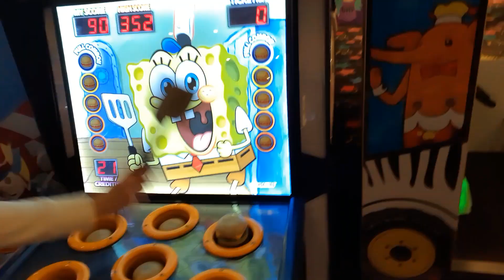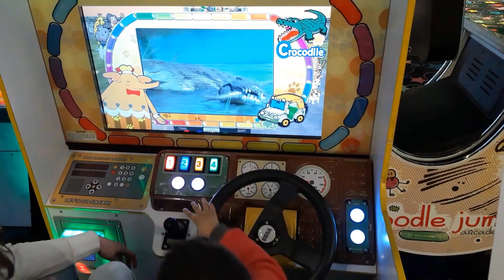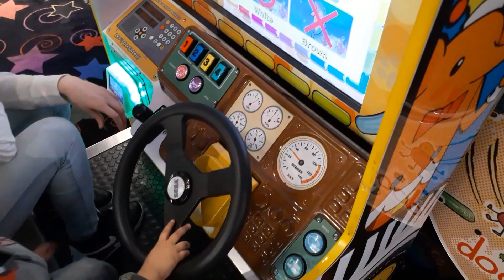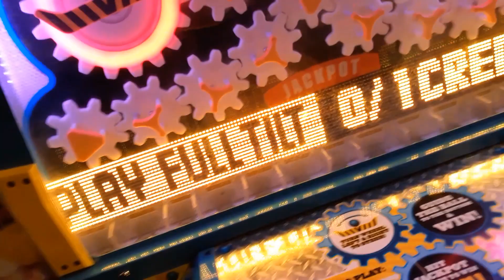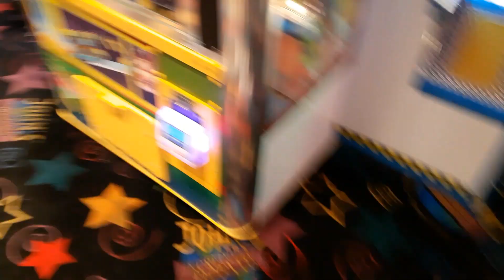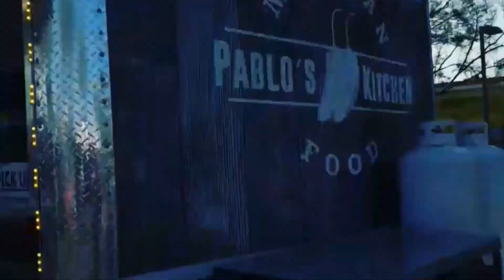WE MOVED TO VEGAS BABY!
UPDATE VLOG THE MOVE TO VEGAS AND SO ON A UPDATE VLOG